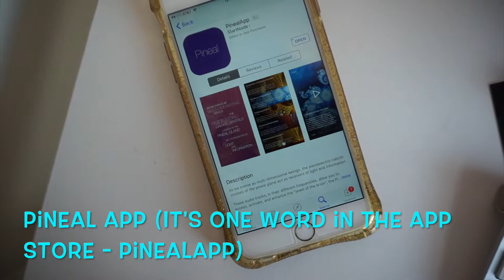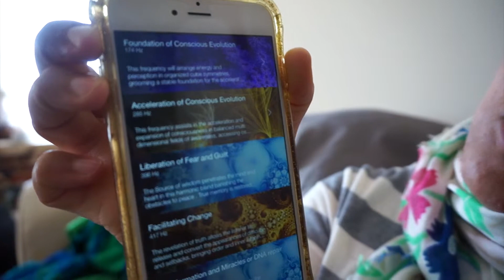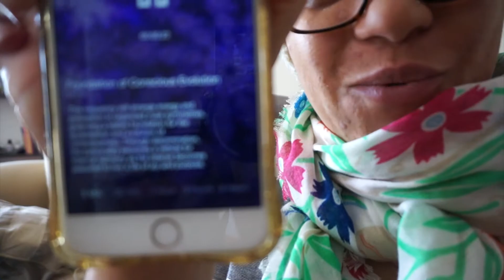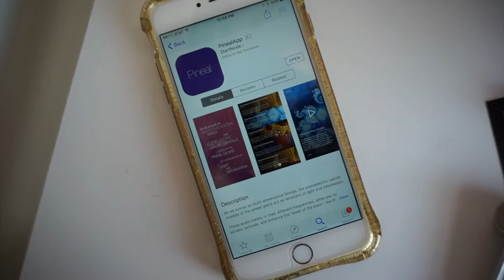My Meditation App!!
Hello and happy Monday Friends!!

Today I share with you my favorite meditation app! Sit down meditation has been something I've been working on. I love to meditate while doing and moving (yoga, cooking, mindfully washing the dishes or some mind numbing chore) but being able to SIT and not have my mind wander, at times, can be exhausting! I've been using this app for a while and LOVE it!

It helps me to clear my mind and sit still and focus on my breath and being still in the moment. When I start and end my days doing this practice there isn't ANYTHING that can get to me. Best and cheapest therapy out there!

Do you meditate at all? What are some of your favorite ways to connect? I'd love to hear it in the comments down below!!

I hope you all have an awesome day!!

Sending so much love and many hugs!!

Iffy

Want MORE Iffy? Come and find me on the interwebs so we can hang out!!!

Directed & Produced by: Ifoma Genevieve (me :))
Editing: Ifoma Genevieve & iMovie